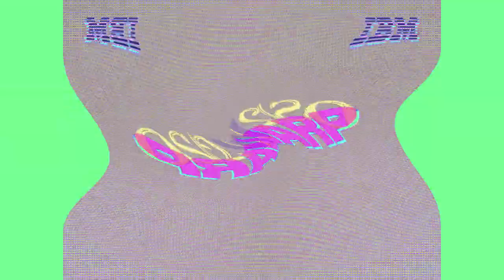Low Voiceview 2 OS/2 Warp 4 Effects (Sponsored By Preview 1982 Effects) in G Major 898